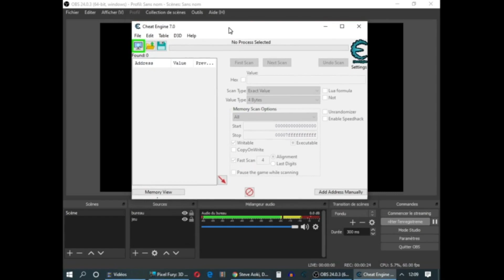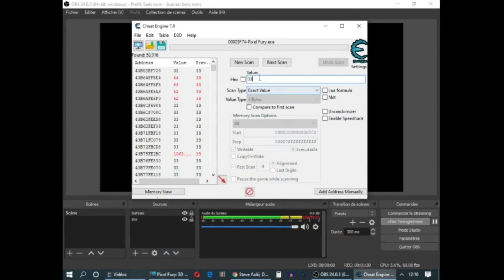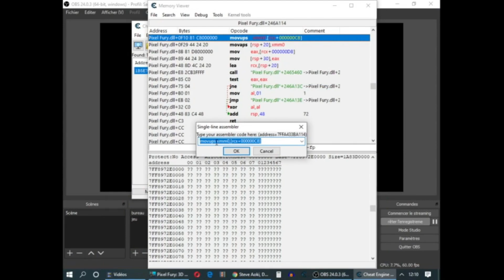Pixel fury Hack Unlimited ammo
hi guys thx for watching